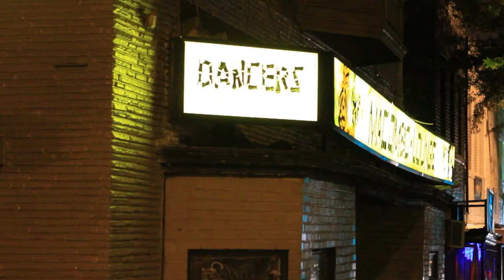CA$H The RULER - Never Been Freestyle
The U.N.I.O.N. Entertainment Group & The RULER of The DMV bring to you another visual from CA$H The RULER's "$till Ruling" series. His "$till Ruling 2" project is set for release 12.21.12. Follow CA$H The RULER on all social networks @ItsTheRuler. Shot & Edited by Streetlight Films. Follow Streetlight Films @IAmSteetlight